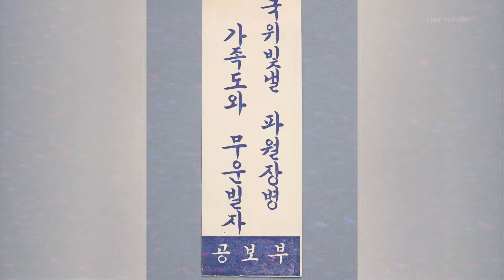옛날 군인 파월장병들의 식사 식단을 기억 하시나요?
희귀한 옛날 영상들을 생동감 있게 그려봅니다